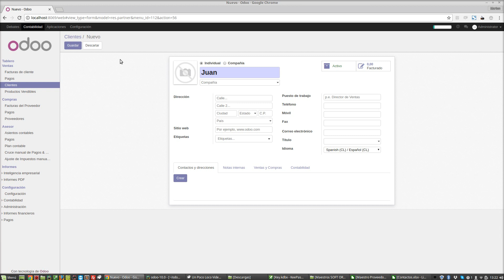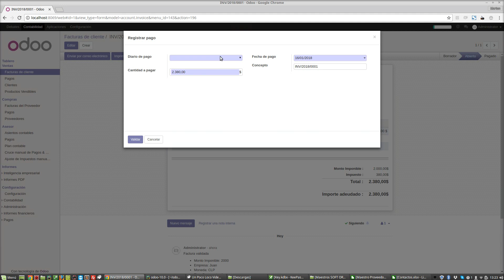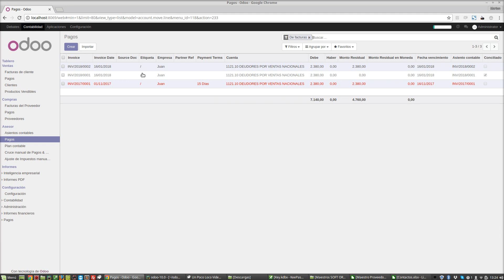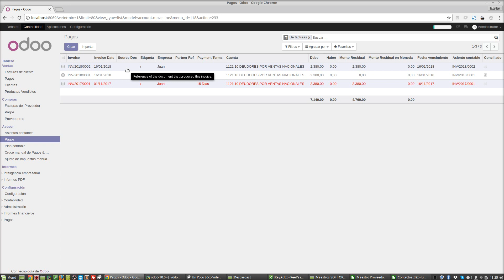Odoo ERP 10 - Pagos Pendientes Avanzados